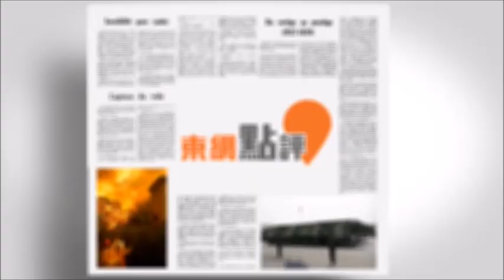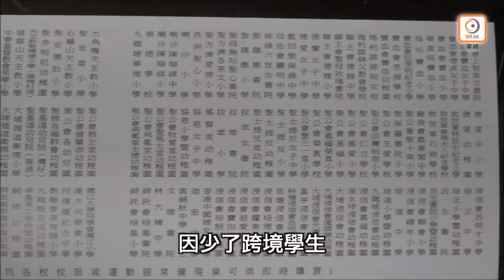【on.cc東網】東網點評：塑膠垃圾氾濫 海洋生態現災難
好多垃圾...

【東網點評：塑膠垃圾氾濫　海洋生態現災難】